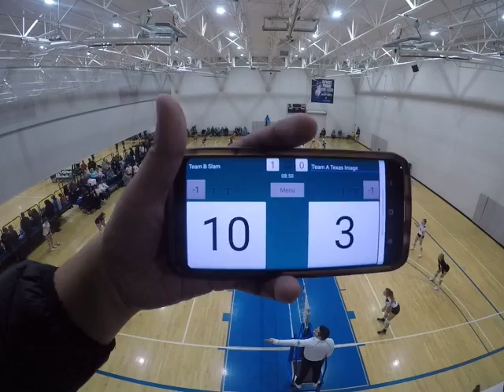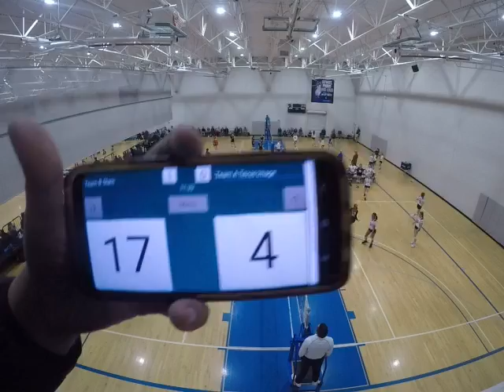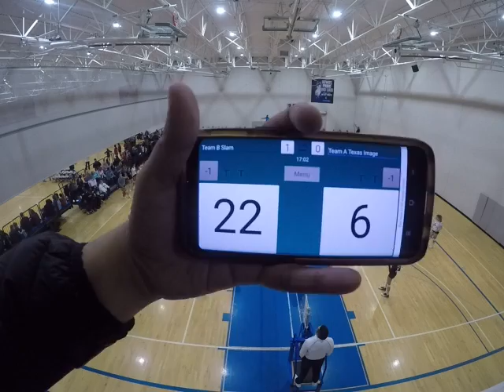Slam VS Texas Image 2nd set 25 to 7